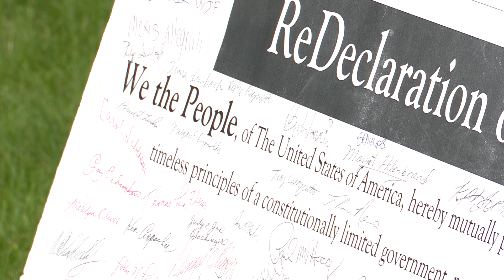Perrysburg Declaration of Independence reading